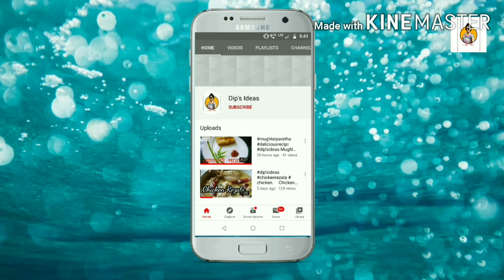দই পটল নিরামিষ দিনের জন্য একদম সেরা ||yogurt pointed gourd recipe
It is very easy and tasty recipe..
Try at your home...
Everyone must let me know what the recipe look like...
It's my new channel plz guys support me..